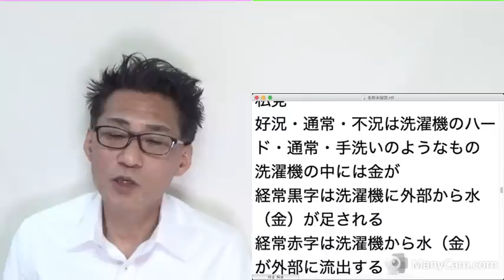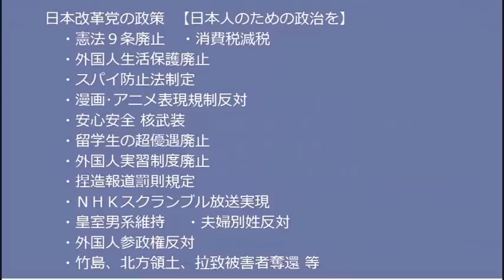北がなんかを発射したけど全然話題にならず／世間「蓮舫が政策語ってるの見たことが無い」／東京新聞国葬拒否、あー来なくていいお前らは20220925